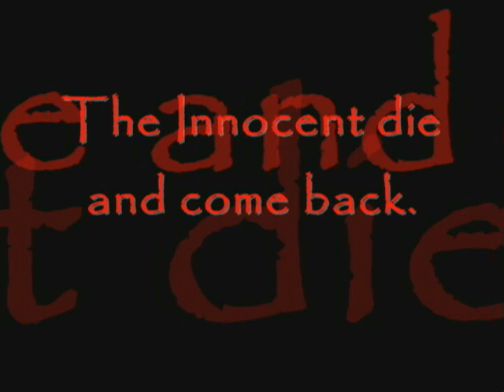Kage movie trailer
This is a project I worked on for a year while juggling class etc with my college friends.  It's the trailer/mini movie.  It was to get people motivated about the shooting we had already done.  This is about two years old and of course inspired by my fav genre Asian horror.